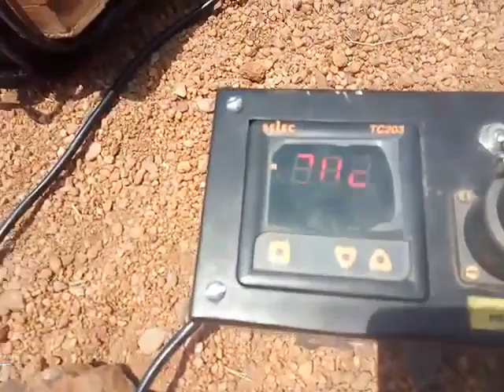HDPE PIPE WELDING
Butt Fusion Welding on Manual Machine Model 200 HDL - by Polymold Products